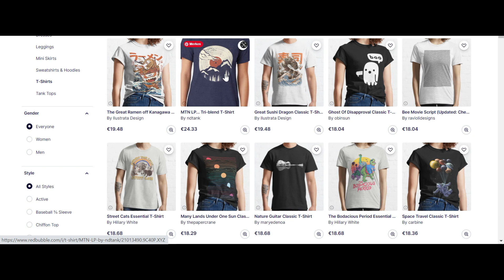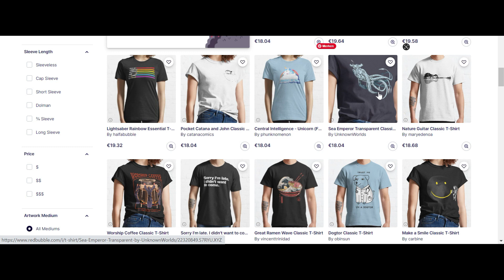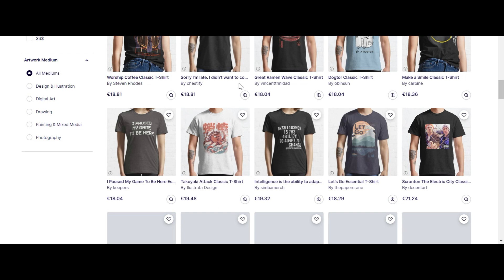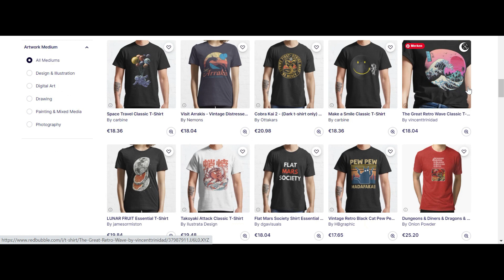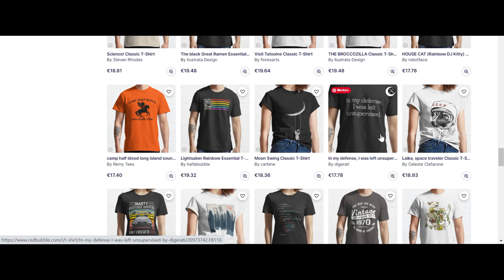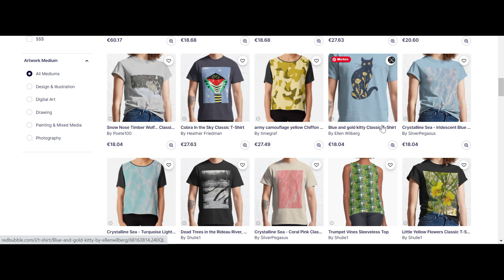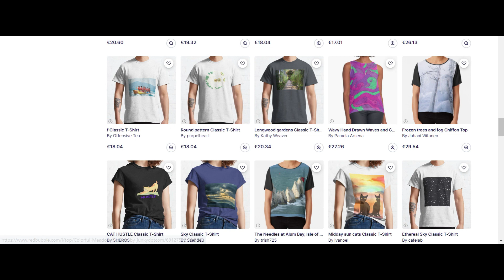Research auf Redbubble T Shirt Nischen finden 2021 nicosearch 3/7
So findest du T-Shirt Nischen auf Redbubble. Ein T-Shirt Business Research Tutorial für dein Print on Demand Business. In der 3. Folge nicosearch gucken wir uns den POD Anbieter Redbubble mal genauer an. Hier können wir Bestseller analysieren, Trend T-shirt Designs erkennen und uns sehr gut inspirieren lassen.